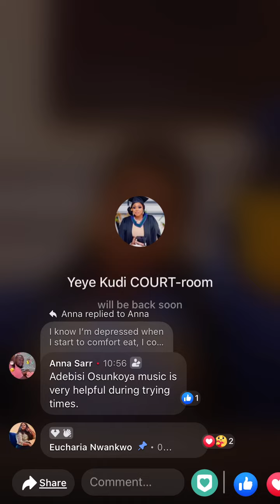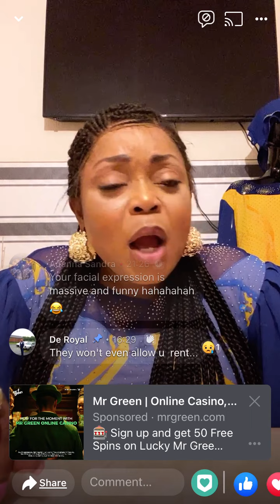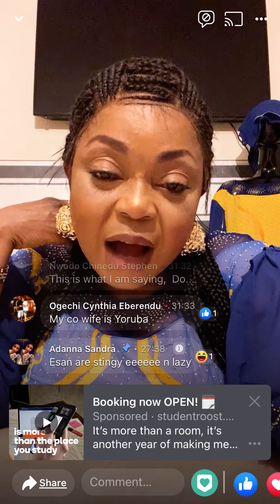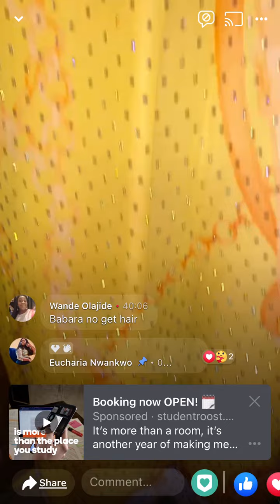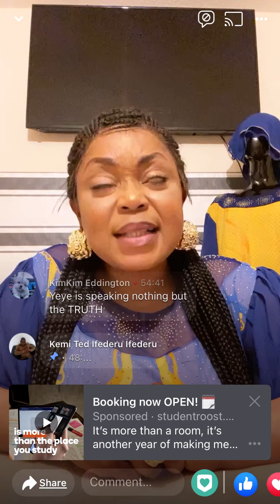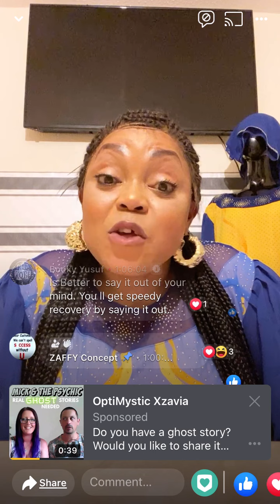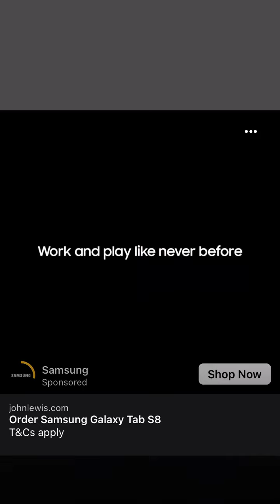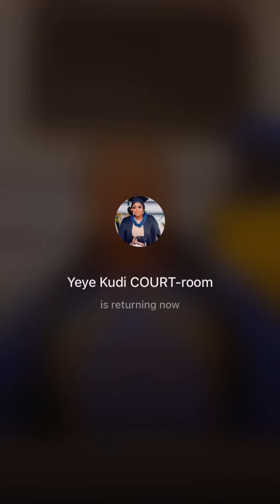D€pr€$$!on❗️❗️❗️Autobola part2 with her in the bath 🛀 see above 👆🏾 post